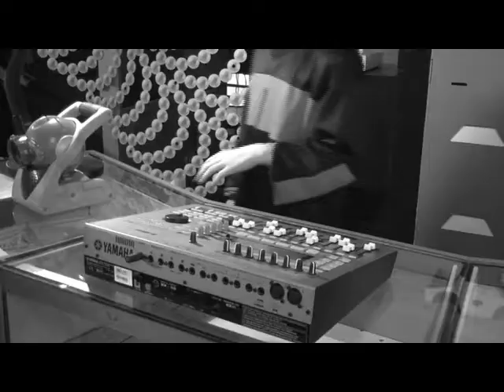Final Reel of Bloopers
The edited version of the Blooper Reel from yesterday that cuts right to the Punch and Judy funny stuff that everyone seems to be enjoying.  The crew learned a lot yesterday.  :)